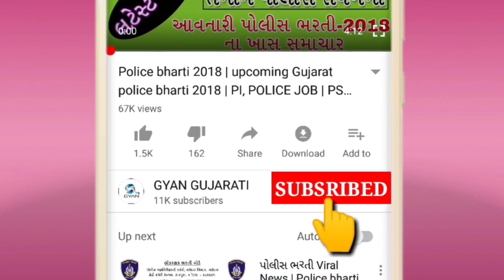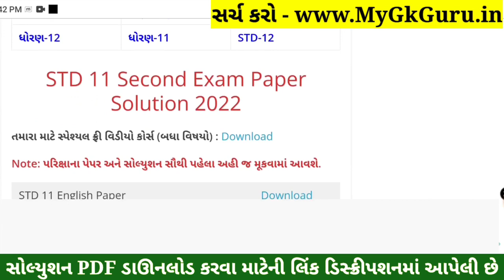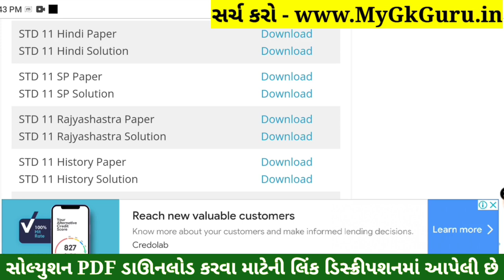STD 11 SP Paper Solution 2022 50 Marks, STD 11 SPCC Paper Solution 2022 Second Exam February Gala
STD 11 SP Paper Solution 2022 50 Marks, STD 11 SPCC Paper Solution 2022 Second Exam February Gala Assignment. STD 11 SP Paper Solution 2022 Second Exam February 2022. STD 11 SPCC Paper Solution 2022.